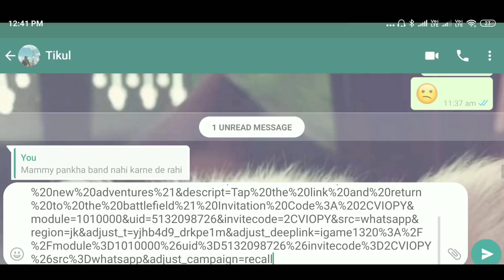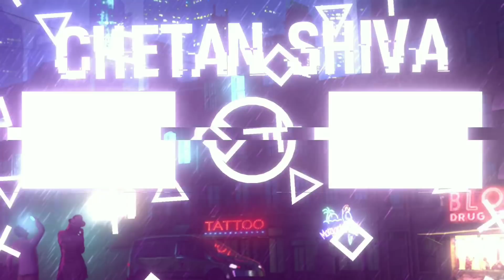How to complete recall Event Missions | Full details in Hindi | PUBG Mobile